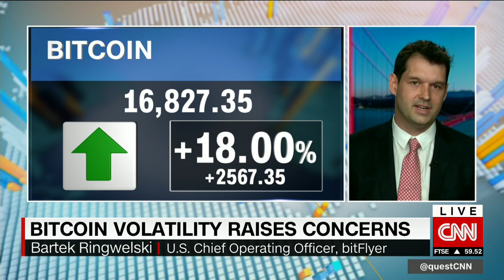Bitflyer conquers Japan, eyes U.S.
Bitflyer is the world's biggest bitcoin exchange by volume. After success in Japan, Bitflyer U.S. COO eyes the U.S. as its next market ripe for expansion.